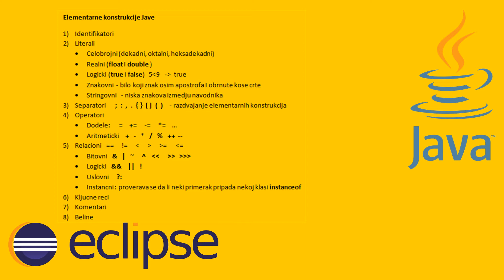PROGRAMIRANJE ( Java - Eclipse ) - Elementarne konstrukcije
Jos malo teorijskog dela, za one koji se do sada nisu susreli sa programiranjem